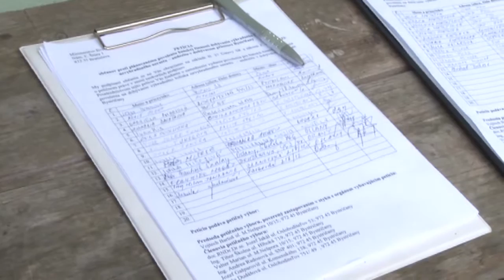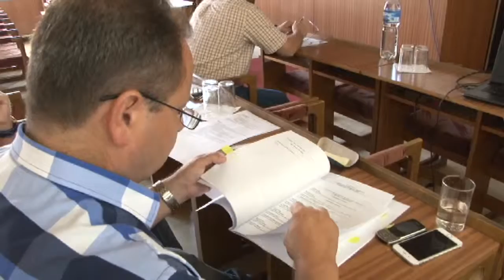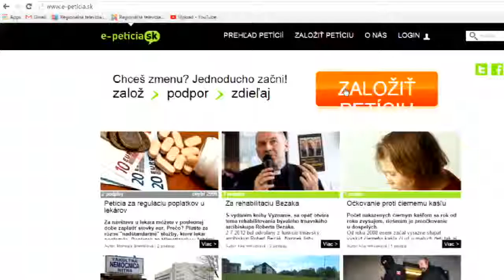Petície aj elektronicky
Petičné právo je jedným zo základných práv garantovaných Ústavou Slovenskej republiky, samostatným zákonom, ale aj ustanoveniami v zákone o obecnom zriadení. Ešte v januári tohto roka schválil parlament  novelu zákona o petičnom práve.  Platiť začala od 1. septembra 2015.